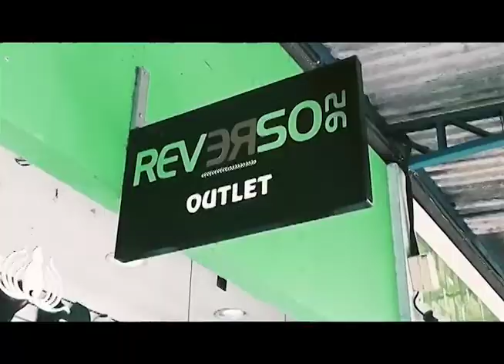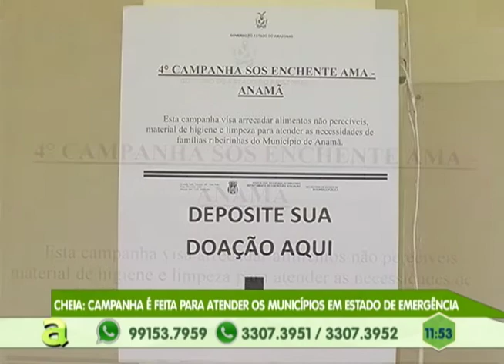Cheia: Campanha é feita para atender os municípios em estado de emergência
03º BLOCO AGORA 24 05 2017 - Cheia: Campanha é feita para atender os municípios em estado de emergência